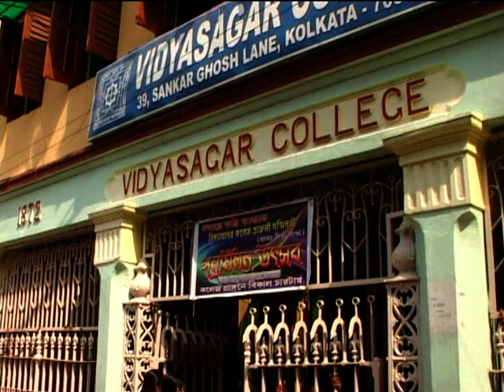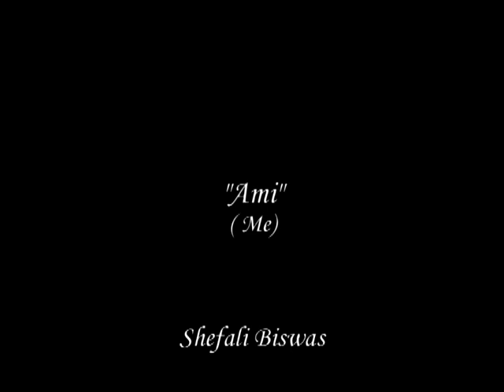Sr. Cyril Mooney (Circle of Empowerment) Part - III (a)